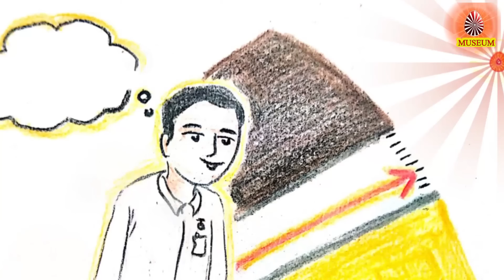Baba's Tamil Murli 22.04.2023 | இன்றைய தமிழ் முரளியின் சாரம் | B.K. Uma Sister..